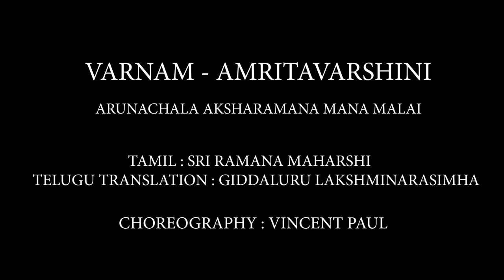VARNAM AMRITAVARSHINI || SPHURANA NAVARATRI KALA UTSAVA || RANGARPANAM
Varnam - Varnam is an important part of a Bharthanatyam Margam presentation. This number has both Nritta – Pure dance and Also Nritya – Abhinaya aspects of dance. As the word Varna means colour or description, the meaning of the song is colourfully elaborated through stories which form the Natya- Dance Drama aspect in Varnam.

Lyrics for this item which is adapted to the Tana Varnam format has been chosen from the Telugu translation of a song by Sri Ramana Maharshi’s Akshara MaNa maalai. Telugu Translation by Giddaluru Sri lakshminarasimham.

ಅರುಣಾಚಲ ಮನುಚು ಸ್ಮರಿಂಚು ವಾರಲ
ಅಹಮು ನಿರ್ಮೂಲಿಂಪು ಅರುಣಾಚಲ

Oh Arunachala! Those who think of you,
Uproot their I – Notion!

The story or the sanchari describes the quarrel between lord brahma and Vishnu. And the column of light which says, the one finds the tip or the bottom of this column of light is greater. Vishnu takes the form of a Varaha and starts searching under the earth, whereas Brahma takes the form of hamsa and went up the sky to find out the tip. And both failed and realised their fault and requested - ಅಹಮು ನಿರ್ಮೂಲಿಂಪು ಅರುಣಾಚಲ  – uproot our I Notion oh Arunachala.

ಎವರಿಕೀಗಾ ನನ್ನು ಏಲಿತಿ ವಿಡಚಿನ
ಅಖಿಲಮು ನಿಂದುಂಚು ಅರುಣಾಚಲ

On whose command you are taking care of me,
And now if you l
Here, to these lines we have chosen to weave the story of a 16 years boy Markandeya, ardent devotee of lord Siva. When the lord death arrived in front of him, he had no other to call for except his lord Siva. And he hugs the Siva lingam and says “Vidachina akhilamu nindinchu Arunachala” and as the answer for his true devotion and love Siva protects him from Yama.
Who can comprehend your glory, O Arunachala!
Nee mahima kanudUrevaru Arunachala!

We present to you the Varnam, in Raga amritavarshini, Adi Tala.
Original Lyrics in Tamil by Sri Ramana Maharshi
Telugu Translation by Sri Giddaluru Lakshminarasimham

Our esteemed accompanying artistes of RangaarpaNam.
On the Nattuvangam, we have Natyacharya Sri. Vincent Paul.
On the Vocal, Vidushi Smruthi Bhaskar
On the Mridangam we have Vidwan Vinay Nagarajan.
On the Flute, Vidwan Pramukh
On the Rhythmpad Chiranjeevi Mithun Shakti